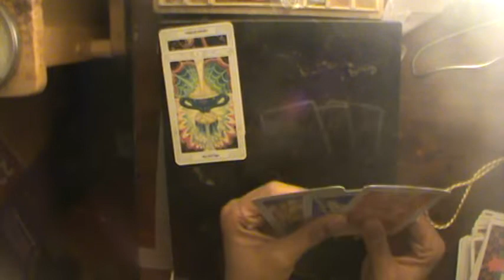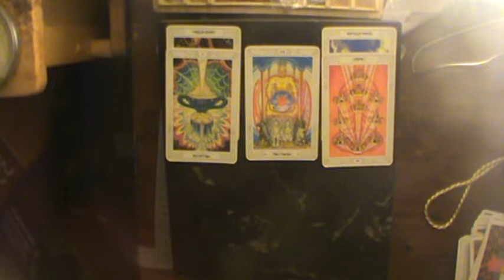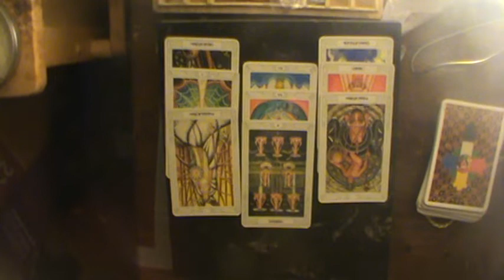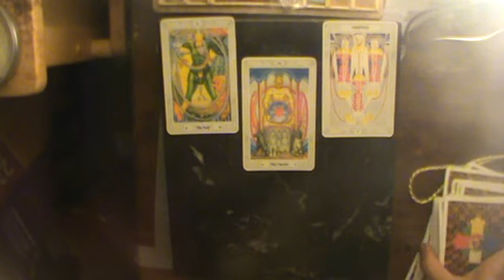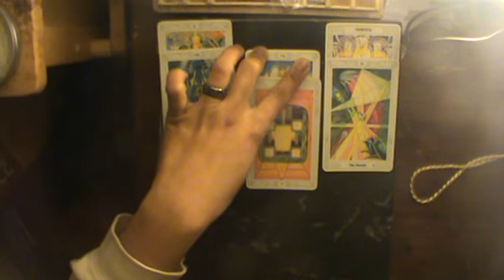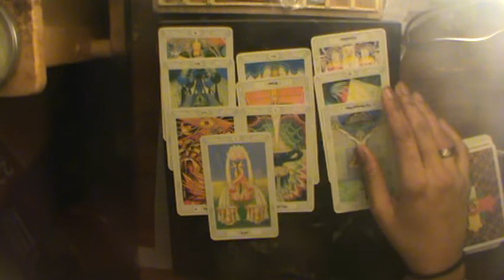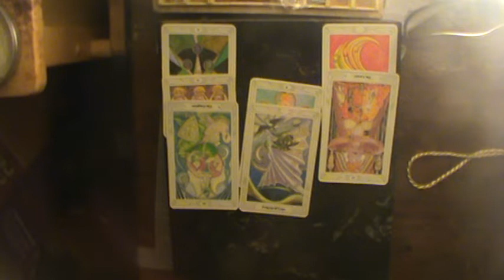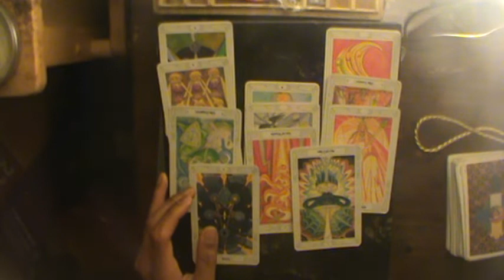Air Signs | Shadow of Judgment December 2018